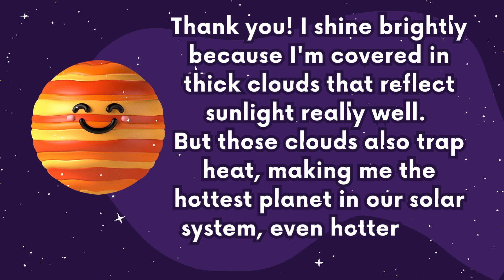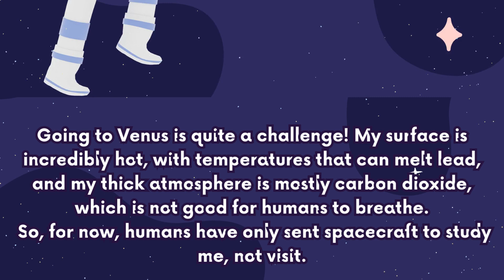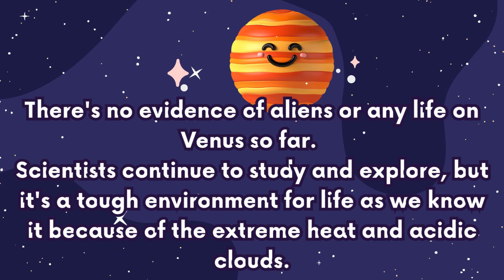Venus the Planet